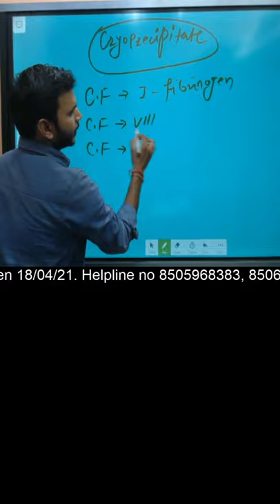Clotting Factors in Cryoprecipitate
Welcomes at “Tarun Saini Lectures (TSL)”
Online Nursing Officer Coaching (NORCET/AIIMS/PGI/GMCH/ESIC/BHU)
Download mobile app and get 100 Hrs free video lectures and Free Daily quiz (20Q)
Link to Down load mobile app (Play store)